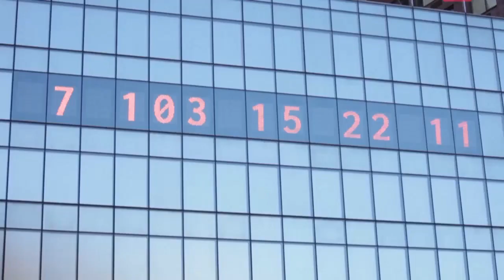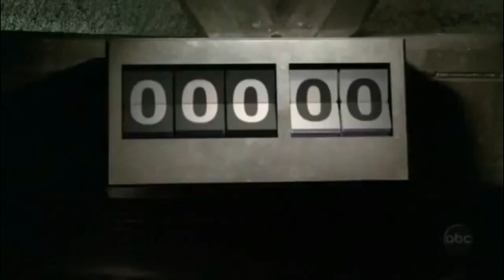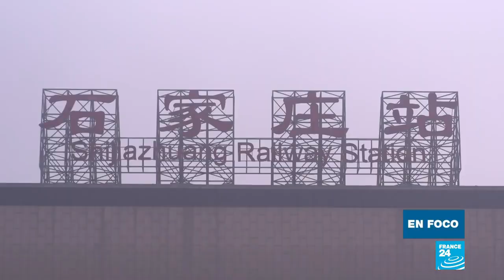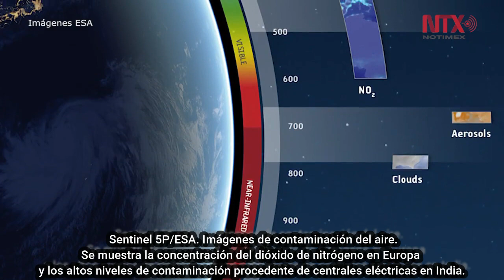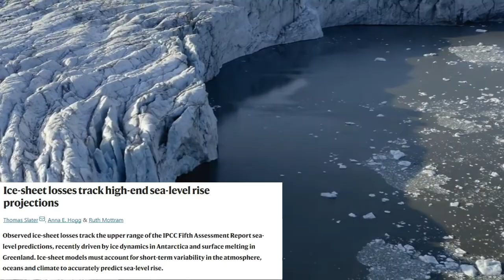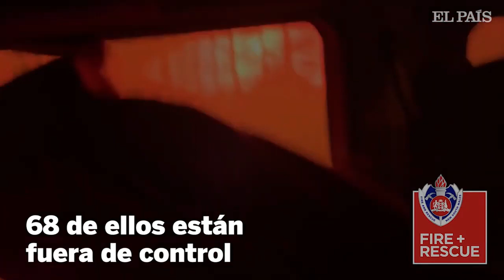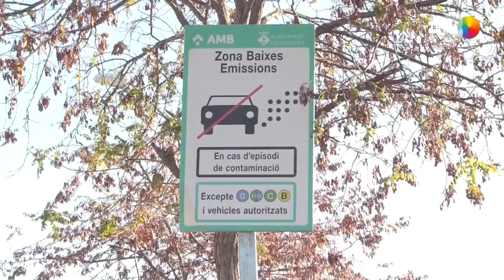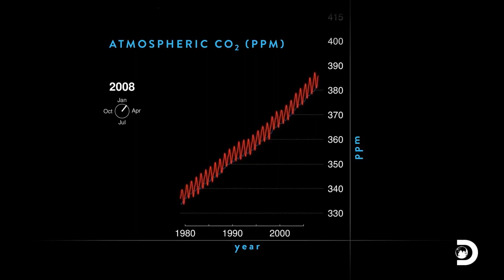¿Qué es el RELOJ CLIMÁTICO? SIETE años para SALVAR el planeta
¡Feliz 2023! 👋
Os traigo un vídeo de ecologismo y cambio climático🌱 para estrenar nueva temática en el canal. En este caso, vengo a hablaros sobre el ‘climate clock’ o 🕐 reloj climático, una propuesta que nace en 🗽 Nueva York (EEUU)  y que se ha expandido con el objetivo de visibilizar la urgencia de tomar medidas frente al cambio climático. 🔥🔥🔥

🕐 El reloj tiene como máxima prioridad concienciar sobre el peligro de que el calentamiento del planeta aumente por encima de 1,5º C y establecer políticas verdes para revertir o frenar los efectos más perjudiciales. Pero ¿por qué 1,5º C? ¿qué se está haciendo? ¿tenemos una certeza absoluta de que la actividad humana es culpable? ¿qué implica que la humanidad se haya convertido en un poder geológico sin control?

Te explico todo eso, y algunas cosas más en el vídeo.

0:50 Climate clock
2:30 1,5º C
4:00 Problema global
6:33 ¿Existe?
10:00 Glaciares
12:30 Fenómenos atmosféricos
14:40 Qué podemos hacer

¡Gracias!

Bibliografía:
🌐 Climate Clock en Nueva York: la fecha límite de la Tierra
🌐 Before and after: These glaciers lost an area the size of Manhattan every 10 years since 1931
🌐 Speed at which world’s glaciers are melting has doubled in 20 years:
🌐 El IPCC avisa: limitar el calentamiento a 1,5ºC será "imposible" sin una reducción "rápida" de CO2
🌐 Los glaciares han perdido 9,6 billones de toneladas de hielo en 50 años
🌐 La pérdida de la capa de hielo polar cumple el peor escenario

🎥ESPAÑA tiene un 74% de ZONAS SECAS y 9 millones de hectáreas con riesgo de DESERTIFICACIÓN | RTVE
🎥 El termómetro marcará entre 50 y 70 grados Fahrenheit bajo cero en algunas partes de EEUU